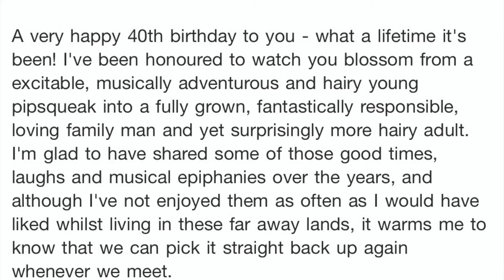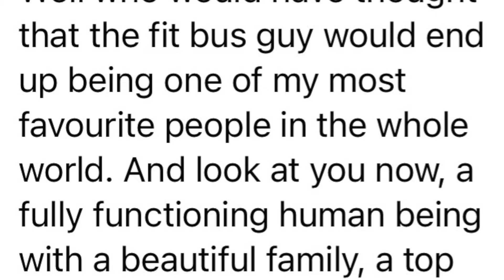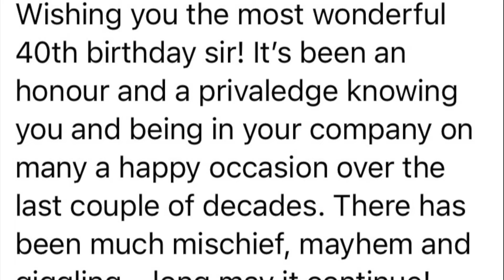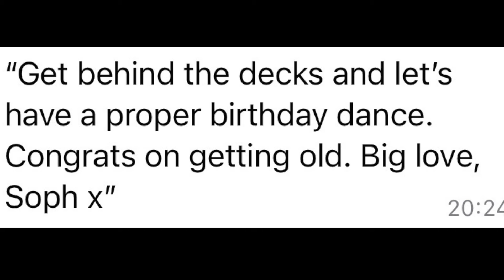Andrew 40th Book Thing